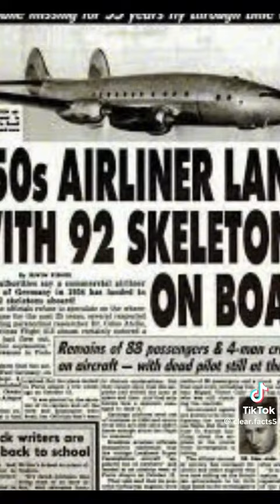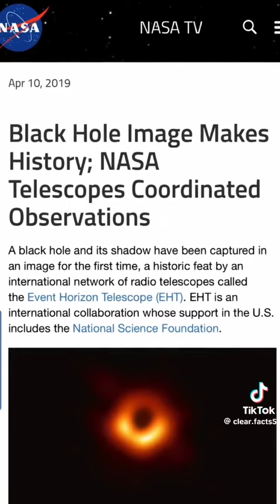Worlds longest flight part 2